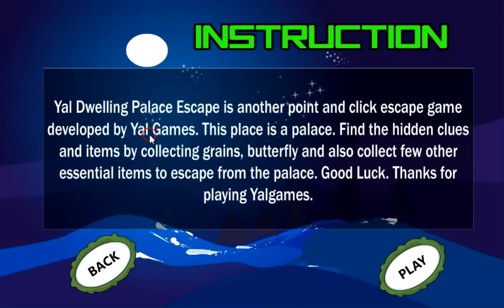Yal Dwelling Palace Escape walkthrough part1..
Yal Dwelling Palace Escape Yalgames
Yal Dwelling Palace Escape walkthrough   video YouTube
Wait part 2  -  working...